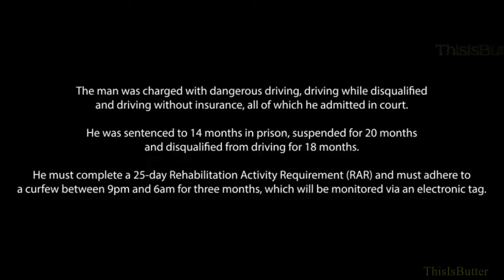Man who claimed who he wasnt driving is arrested for ramming and leading police on a chase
Bodycam video shows the moment a disqualified driver gets out of his car after a police chase, and tells the officer “I wasn’t driving”.

After ramming police cars alongside him, Michael Murray, 47, was blocked by the officers on the motorway where he was arrested - but claimed he wasn’t the one driving. Near the end of the video, Murray is heard telling police that he “can’t drive because of his leg”. The disqualified driver, who was caught driving without insurance, adds: “How can I drive? I can’t move my leg.”

A 999 call was made at about 7.30pm on 25 October last year, reporting a suspected burglary in progress at a building site in Aqua Drive, Hampton Water, Peterborough. Although it turned out that nothing had been stolen, Murray was charged with dangerous driving, driving while disqualified and driving without insurance, all of which he admitted in court.

Traffic officers, from Cambridgeshire Police, who were nearby came bumper-to-bumper with Michael Murray, 47, and his 20-year-old passenger trying to leave the new-build housing site in a flatbed van. With having his path blocked, Murray reversed through the estate and used construction access routes to make his escape onto London Road.

Back-up units were called in as Murray was pursued through Yaxley where he swerved through traffic, drove on the wrong side of carriageways, through red traffic lights, and narrowly missed other drivers.

He appeared at Cambridge Crown Court on Friday (2 August) where he was sentenced to 14 months in prison, suspended for 20 months and disqualified from driving for 18 months.